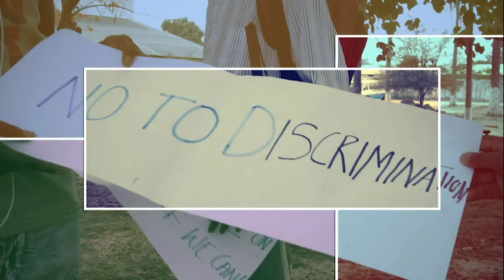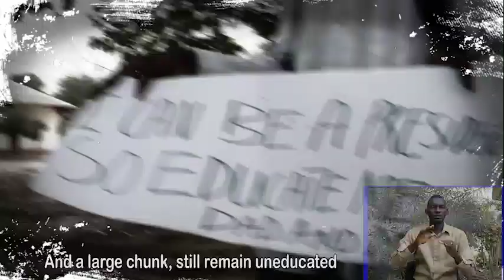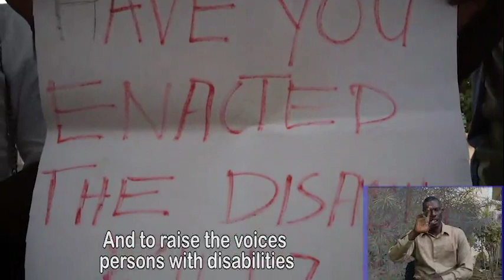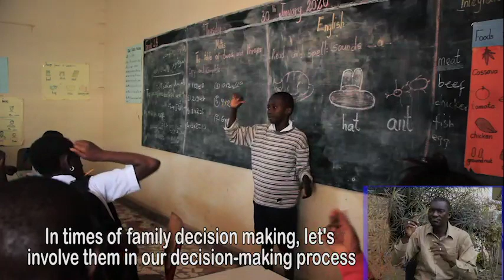The voice of Persons living with disability- Sulayman Lecturer Darboe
The purpose of this video is to sensitize viewers on the daily constraints and challenges that individuals living with disabilities face every day. It aims for a positive behavioral, attitudinal and system change for a better society fit for both individuals regardless of who or what you are.